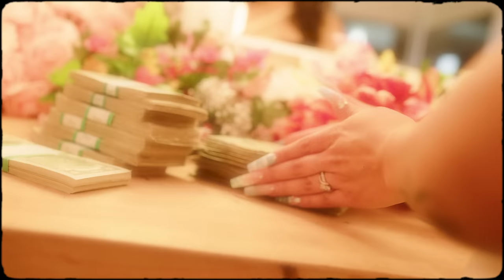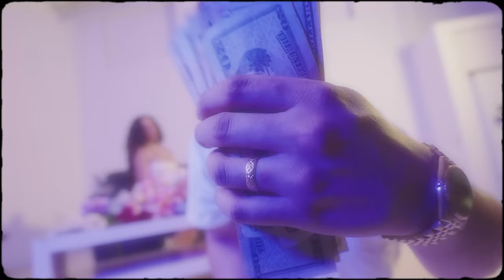JiggyJerms - Maria (Prod. LxnelyBoy) (Dir.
"JiggyJerms" self titled project out now!
lnk.to/jiggyjerms